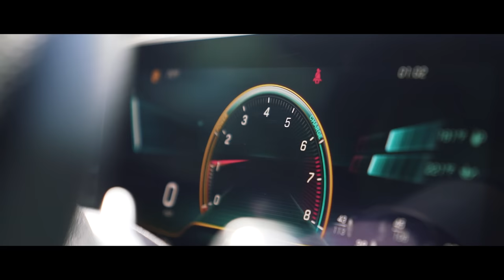SURPRISING KAM WITH HIS DREAM CAR FOR HIS 24TH BIRTHDAY! *HE CRIED*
Happy birthday, babe!! Make sure you head over to his IG to wish him a happy birthday! Thank you guys for supporting us and making me able to do this 🤍